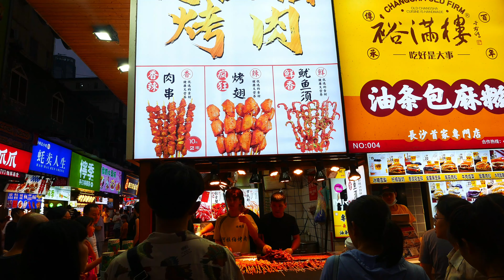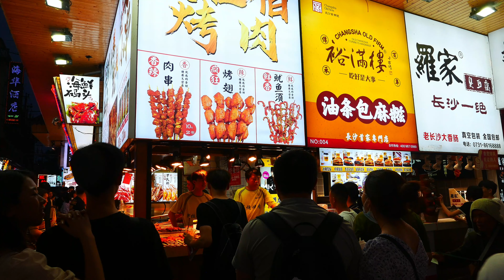Arabic Barbecue & Grilled Squid | Amazing Street Food | Only $3.09